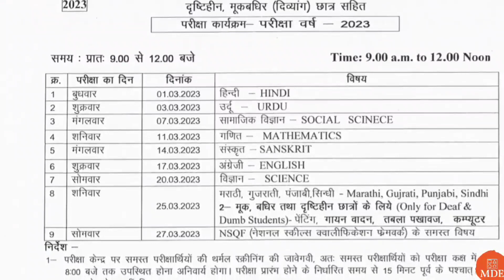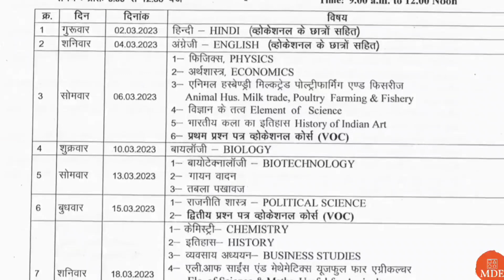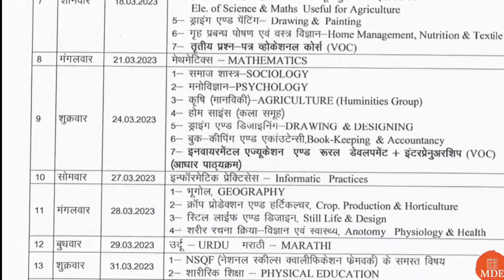MP Board time table 2023 | Madhya Pradesh board time table 10th & 12th download kaise kare | MDE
is video me ham aapko MP Board ka timetable 10th & 12th full details me batane vaale hai .